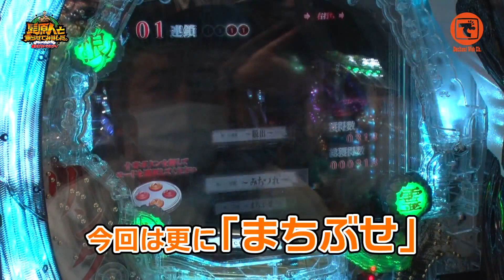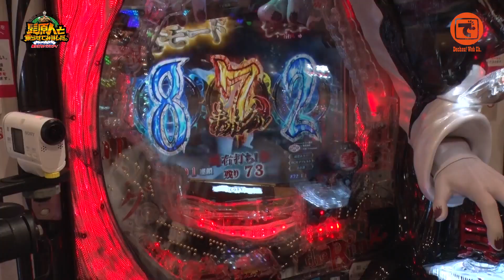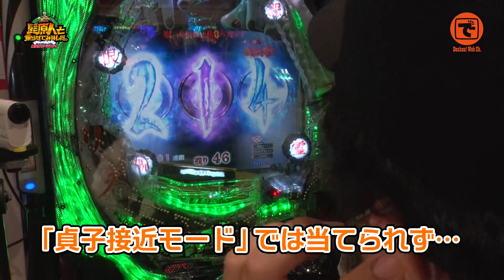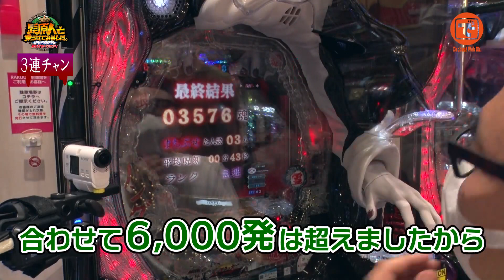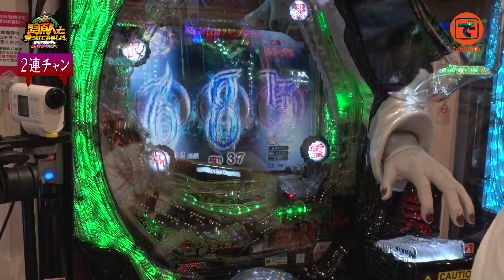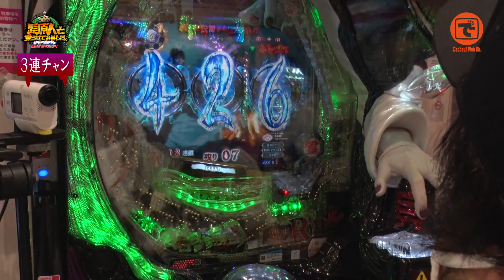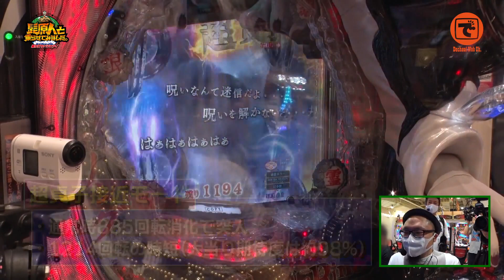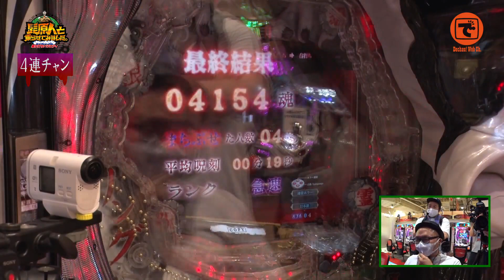Pリング呪いの7日間２で●●をかけた肝試し！？【髭原人と乗らせてみました。♯70】［でちゃう!］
日頃負け続けているでちゃう！編集部の髭原人が、ヒキの強いゲストを呼びその人と乗り打ちをすることでガッポリ稼いじゃおう！という他力本願企画。
今回は〝やりたいことをやる番組〟で相方のあの人です。

出演者:
髭原人（@higenjin）
チリ微糖（@CHILI_BITO）

撮影協力店舗:楽園南越谷店